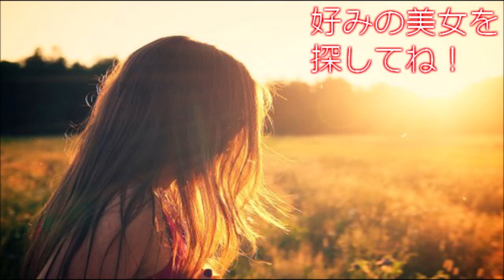【世界の美女】 Alexandra daddario